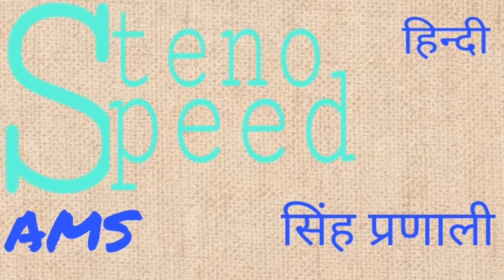80wpm AHC SPECIAL HINDI SHORTHAND DICTATION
Hello friends swagat hai aapka hamare channel steno speed AMS me
Ye DICTATION 80wpm ki speed se hai jo aapki SHORTHAND ke sabhi exams me bahut helpful hoga